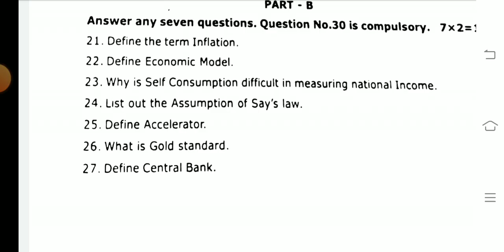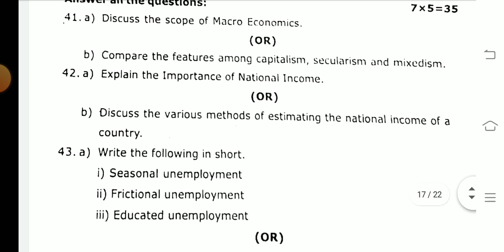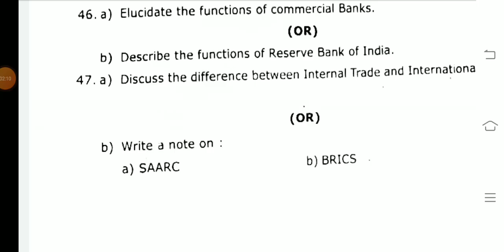12TH STD ECONOMICS COMMON QUARTERLY EXAM SEPTEMBER-2024 EXAM QUESTIONBANK LEAKED 12TH STD ECONOMIC